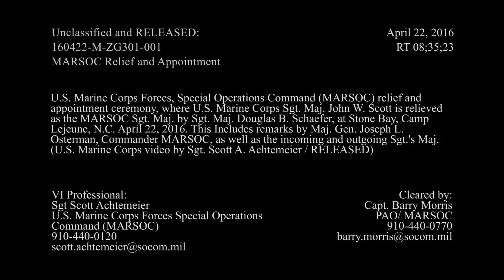160422-M-ZG301-001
U.S. Marine Corps Forces, Special Operations Command (MARSOC) relief and appointment ceremony, where U.S. Marine Corps Sgt. Maj. John W. Scott is relieved as the MARSOC Sgt. Maj. by Sgt. Maj. Douglas B. Schaefer, at Stone Bay, Camp Lejeune, N.C. April 22, 2016. This Includes remarks by Maj. Gen. Joseph L. Osterman, Commander MARSOC, as well as the incoming and outgoing Sgt.'s Maj. (U.S. Marine Corps video by Sgt. Scott A. Achtemeier / RELEASED) [779OIX0_DJ9FWSH1I_fc.mov]